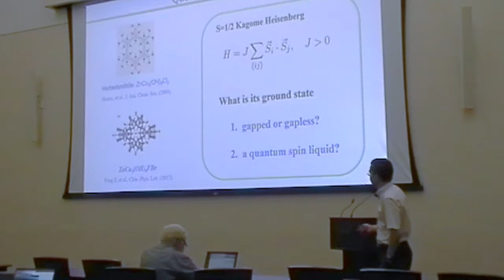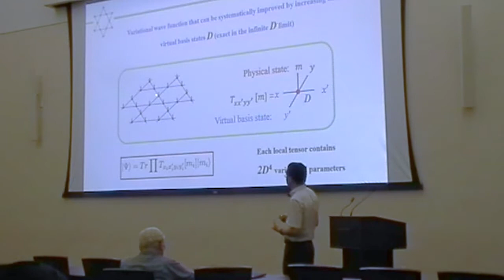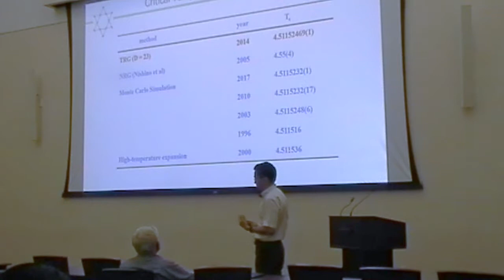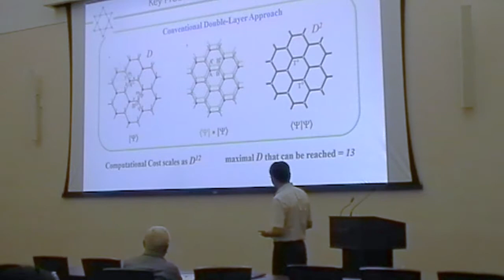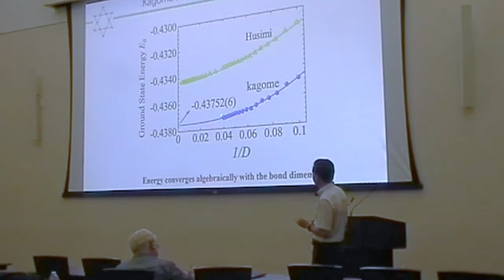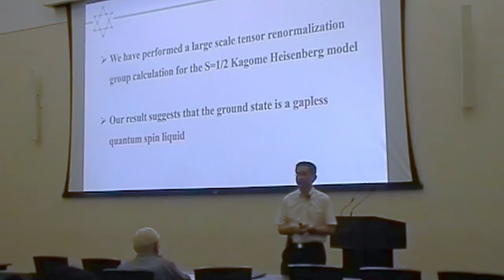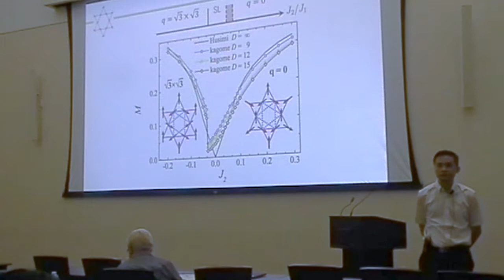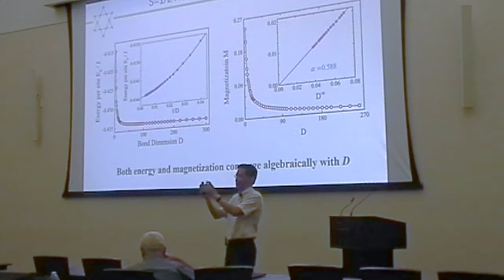Tao Xiang - Gapless Spin-Liquid Ground State (HFM2018)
Kagome (I) lecture on gapless spin-liquid ground state in the spin-1/2 Kagome antiferromagnet